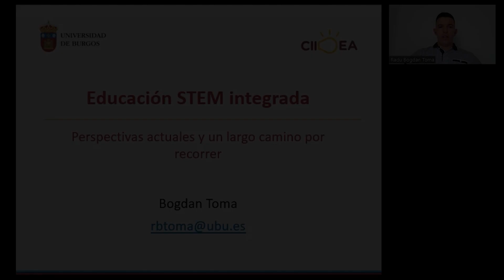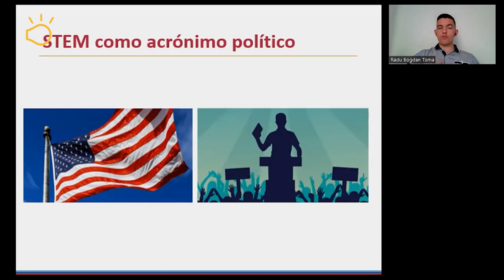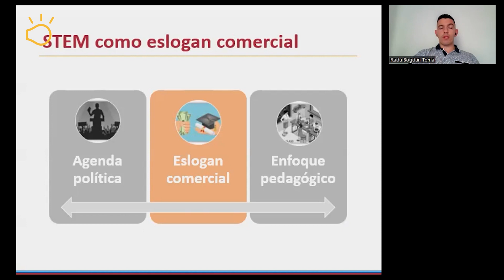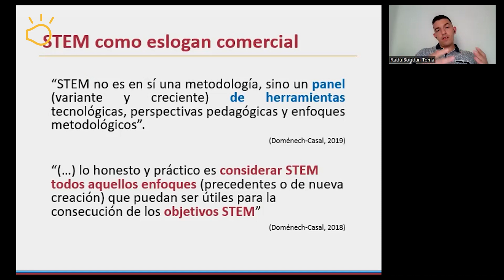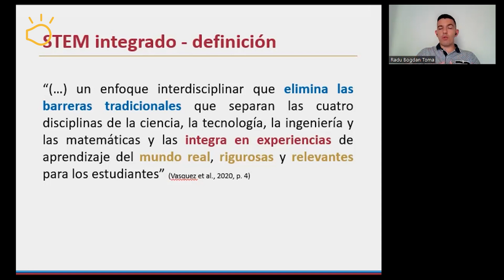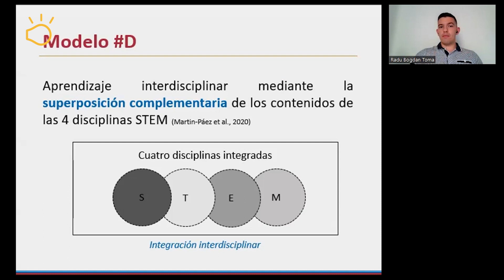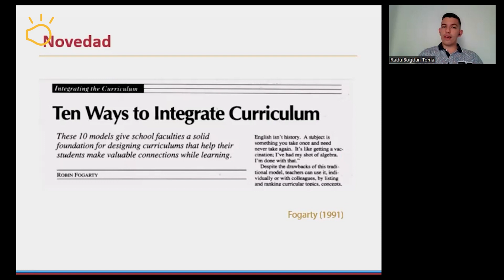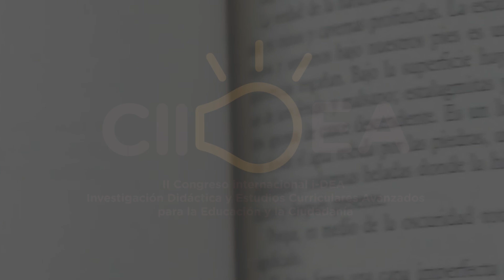Educación STEM integrada: Perspectivas actuales y un largo camino por recorrer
CIIDEA 2023

- Radu Bogdan Toma. Universidad de Burgos